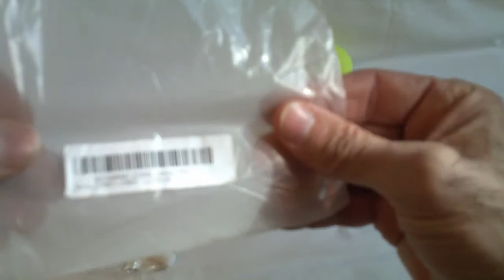Aste di Ingegneria di andata bar 100/200/300/400/500/600 mm Nylon, by Banggood